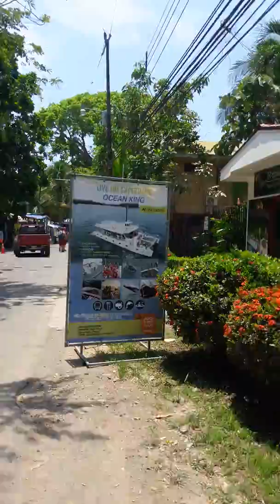This is what to expect when you leave Manuel Antonio National Park. Costa Rica! Part 1